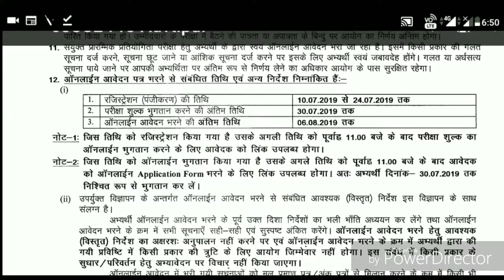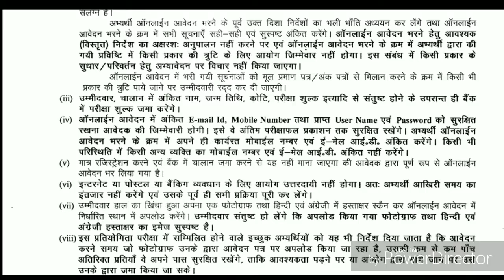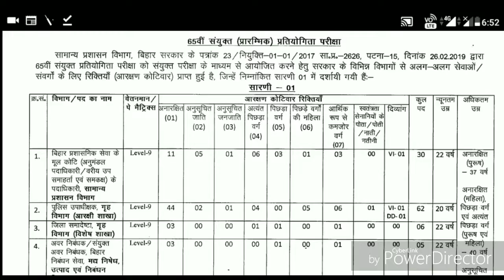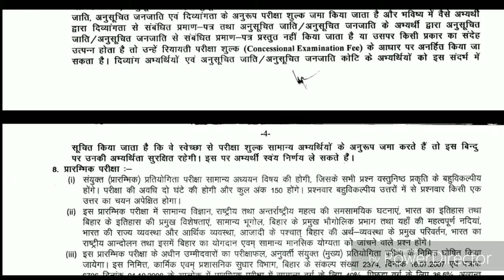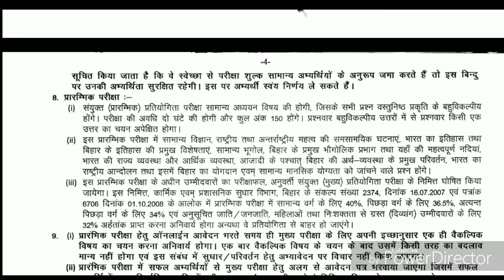65 th Bpsc notification आ गया है// 2019//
Detail में जाने 65th bpsc के बारे में।